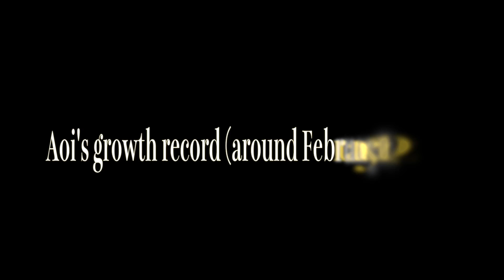Aoi's growth record (around February 19, 2017)